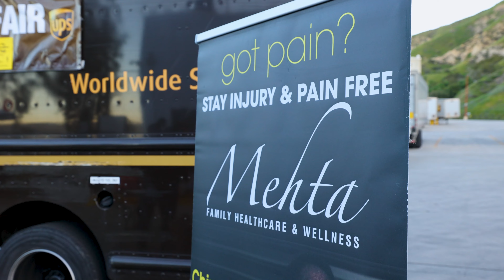A UPS Collaboration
One of Stephen's clients is hosting a booth at a UPS event... and Chris and Stephen are there to market it!

Check back soon to see the full version!

Join in on the story of the Creative Runners. Stephen and Chris embark on a Los Angeles adventure to show behind the scenes of marketing and videography.

Welcome to the channel! Check out the Instagram: @creativerunners.tv